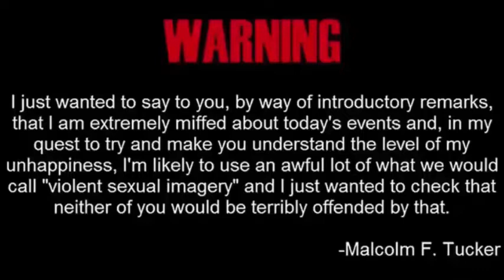RADIO FICCIÓN - NO SALVAREMOS LA TIERRA PARA QUE LES RIQUES SE HAGAN MÁS RIQUES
ACERTIJO SEMANAL:
9488 = 5
8347 = 2
5712 = 0
1000 = 3
6927 = 2
4826 = 3
1259 = 1
1001 = 2
3968 = 4
7231 = 0
9806 = ¿?